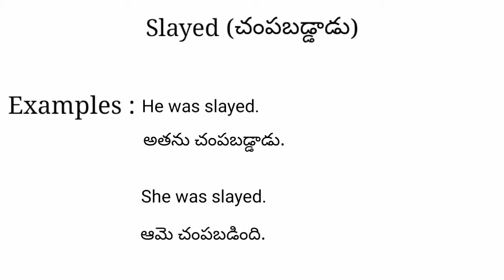Slayed meaning in telugu with examples | Slayed తెలుగు లో అర్థం @Meaning in Telugu